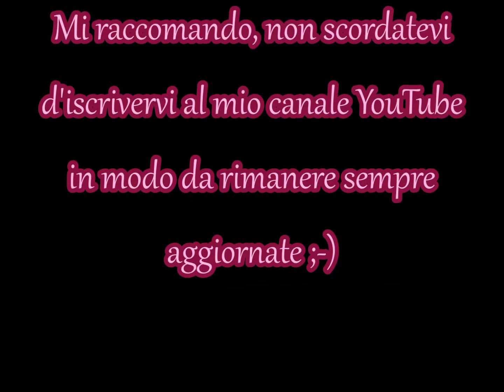Video tutorial #180 Nail art unghie fiori di pesco, Primavera\Spring 2017- By Flaylook